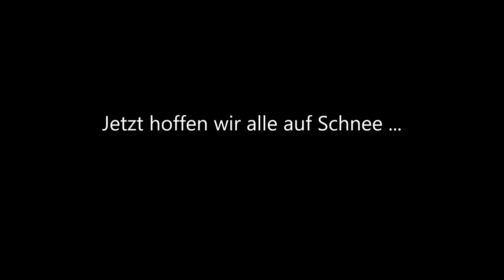Panzerfahren Wächtersbach 23 10 2021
Kleine Herbstrunde mit ein paar Panzern am 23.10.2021